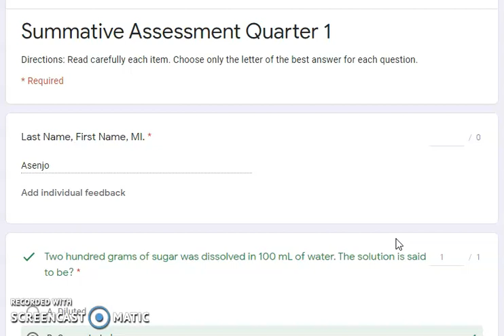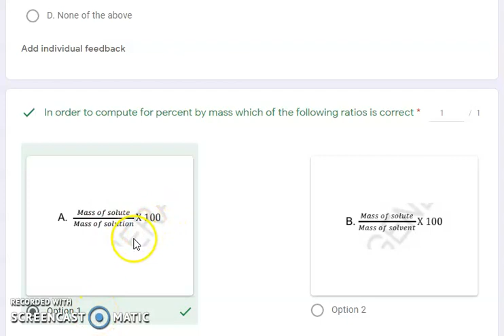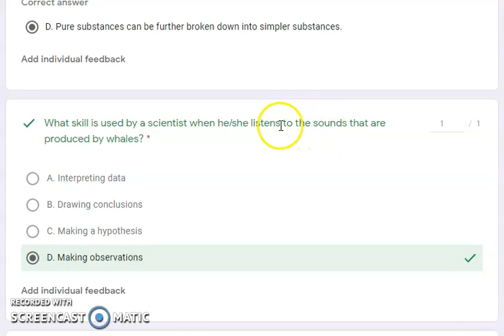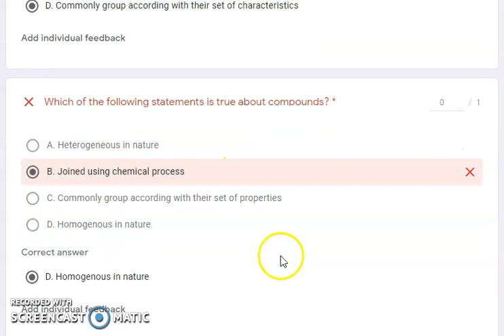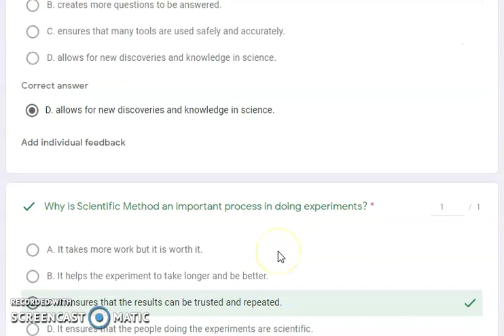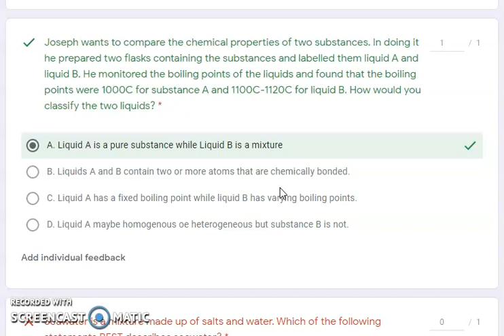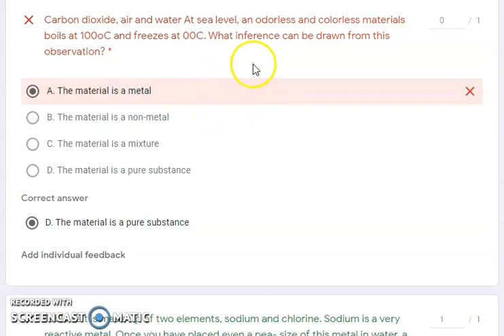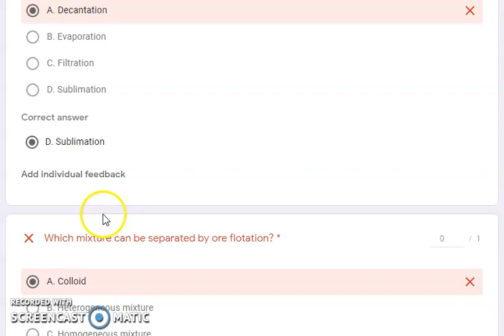SCIENCE 7 SUMMATIVE ASSESSMENT QUARTER 1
This summative assessment is a 55-item test gathered from the assessment of each module that we discussed in the previous days. This is a tool for my students to garner high score for our summative test next week.